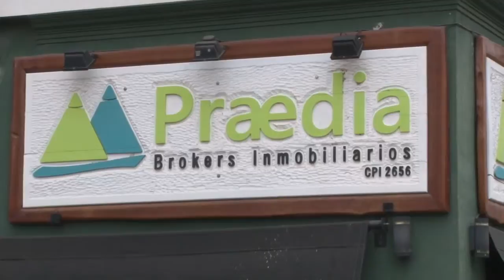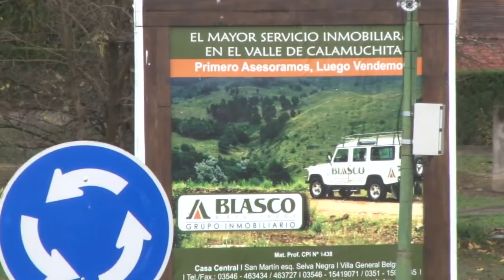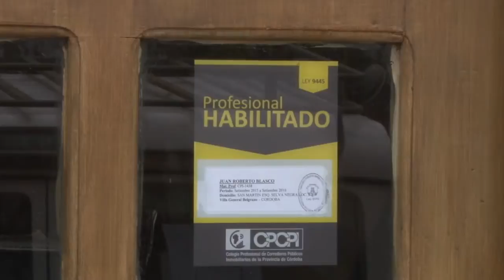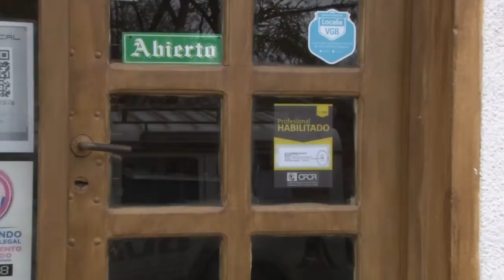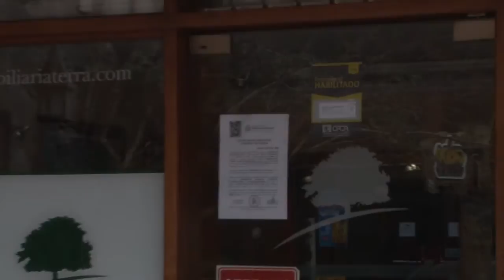MARIANO BRIÑA PROFECIONALIZACION DE CORREDORES INMOBILIARIOS